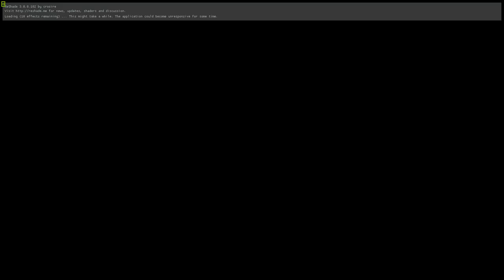SCDA Online - PC (Mouse, fast turn) vs Xbox (Controller, aim bot) 1a Blackwing Spy